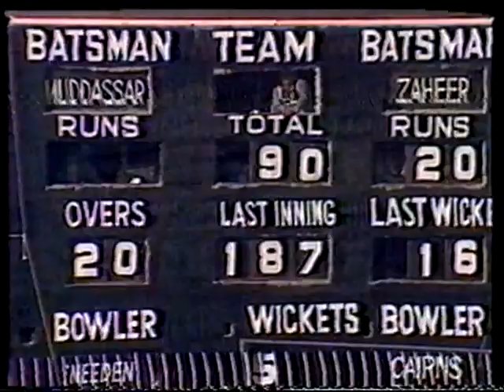Pakistan vs New Zealand 1984. 3rd One Day International Highlights